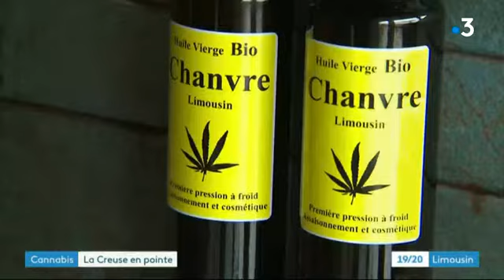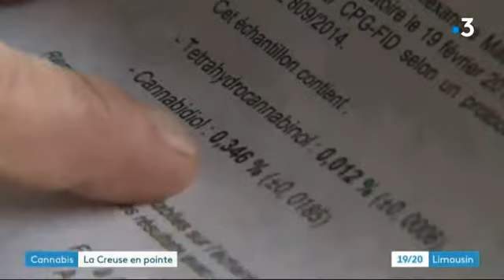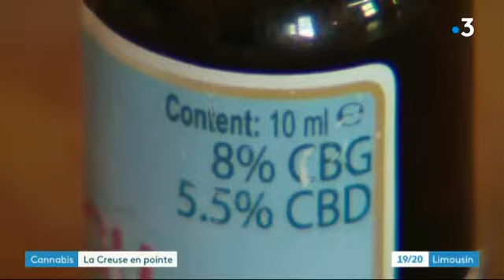France 3 Limouisn 24:07:2018